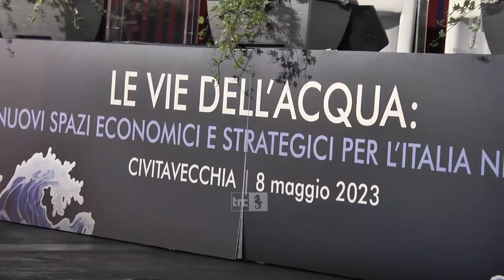Confindustria e Marina Militare presentano "Le vie dell'acqua"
Ieri mattina a Civitavecchia, a bordo della portaerei Cavour si è tenuto un importante convegno dal titolo “Le vie dell'acqua. Nuovi spazi economici e strategici per l'Italia nel mare” organizzato dalla Marina militare e da Confindustria, e che ha visto la partecipazione del Presidente di Confindustria Carlo Bonomi, del Capo di Stato Maggiore della Marina Enrico Credendino, del Presidente di Unindustria Civitavecchia Cristiano Dionisi, dell’assessore alle politiche portuali della Regione Lazio Pasquale Ciacciarelli e dei consiglieri regionali Emanuela Mari e Marietta Tidei.